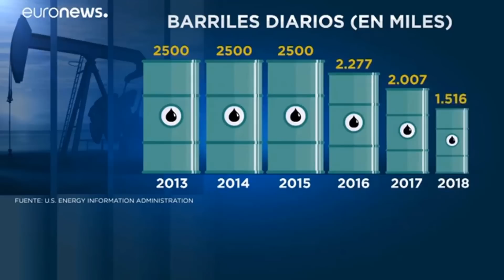PRENDEN LAS ALARMAS